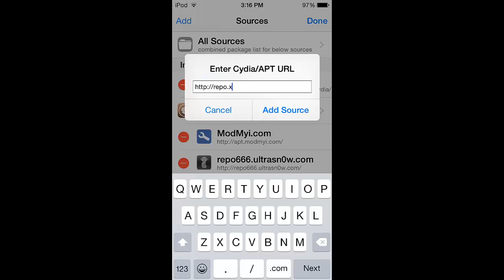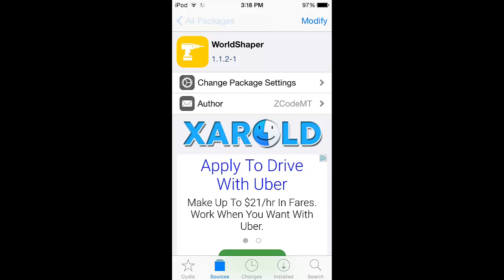Minecraft: PE - Install Worldshaper Mod Tutorial - Inventory Editor, Developer Settings, & more!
Do you want to get your channel partnered? Do you want a partnership? Then join Freedom!

Xbox Live: maggardo
PSN ID: daRealRush
PSN ID 2: ThaRealRush
Steam: maggardo